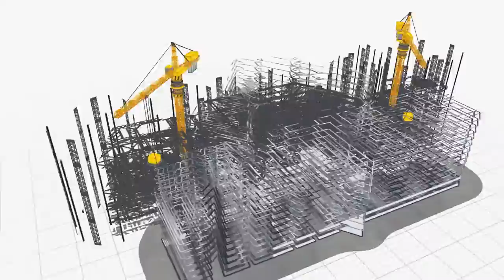Relooking Logo BLACK PANTHERS de THONON par HD DESIGN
Création et relooking de logo par l'agence de graphisme HD DESIGN